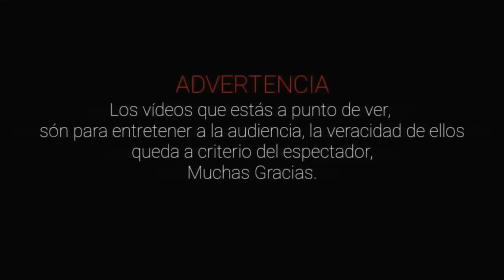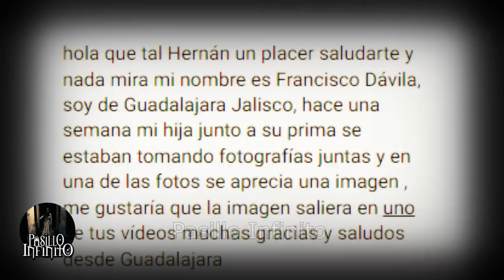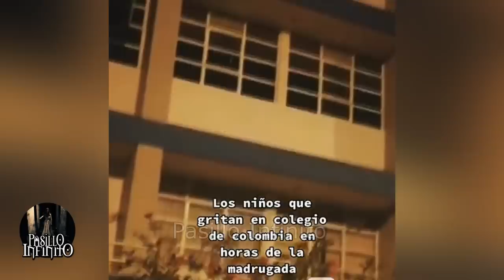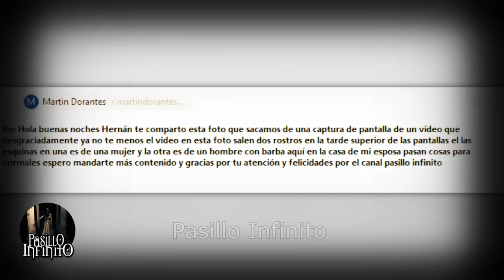FANTASMA REAL EN ATICO y Otros Casos Parnormales l Pasillo Infinito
Te presentamos FANTASMA REAL EN ATICO y Otros Casos Parnormales que son aterradores.